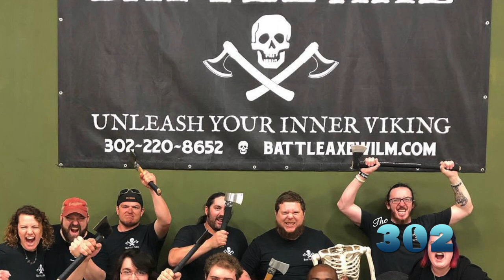The 302 #24 (Season 2): Battle Axe | Full Show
The 302 visits Battle Axe in Wilmington to check out the popular sport and pastime of throwing axes.